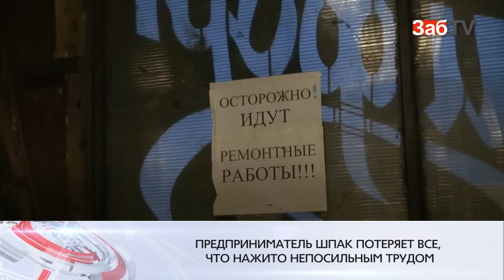Предприниматель Шпак потеряет нажитое непосильным трудом